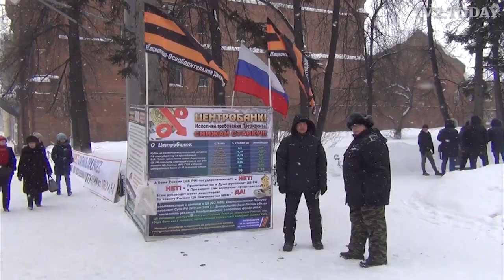Акция памяти Бориса Немцова. Томск. 25.02.2018